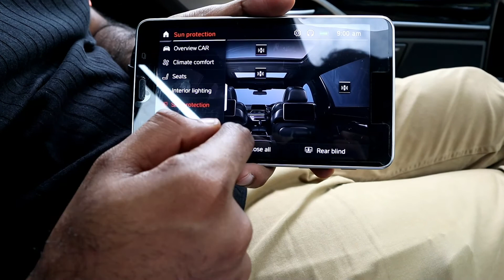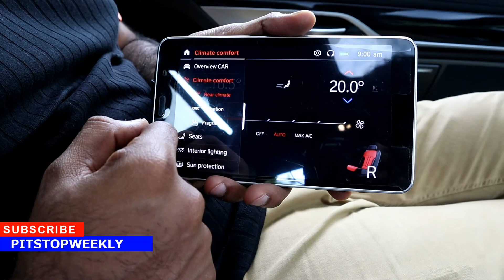BMW 740Li മലയാളം Review | ഒരു ചെറിയ റോൾസ് റോയ്‌സ് ആണ് | PitstopWeekly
We drove the BMW740Li last year and this is a bloody good car! Be in terms of luxury or in terms of sportiness, this is simply mind blowing and here is a quick drive with the 740Li. It is indeed a MiniRollsRoyce